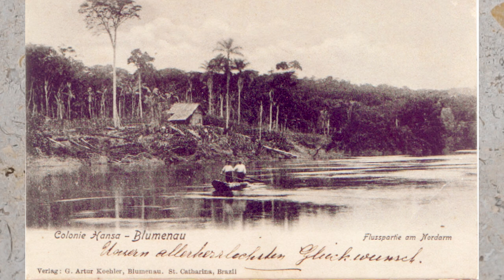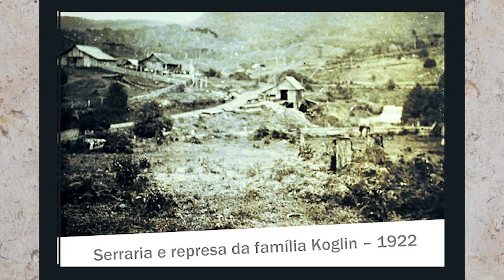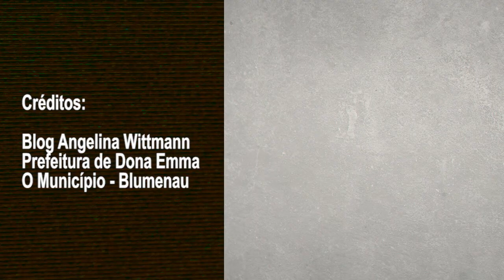Você sabe quem foi a mulher que dá nome ao município de Dona Emma?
A RWTV continua a produção de reportagens que contam histórias que marcaram a região. Hoje vamos conhecer mais, sobre a colonização das terras que levam o nome de Emma Maria Rischbieter Deeke.